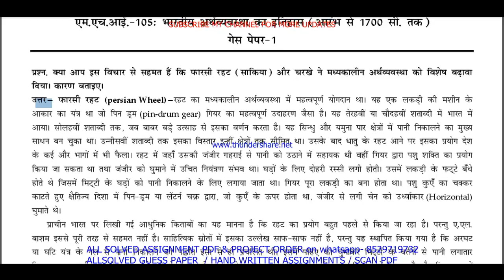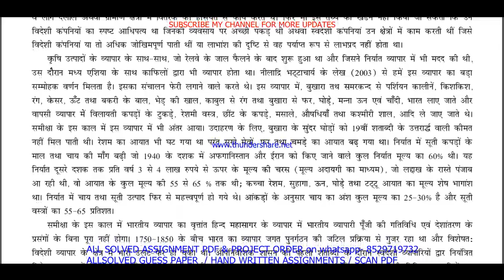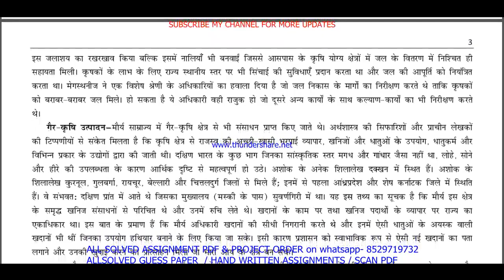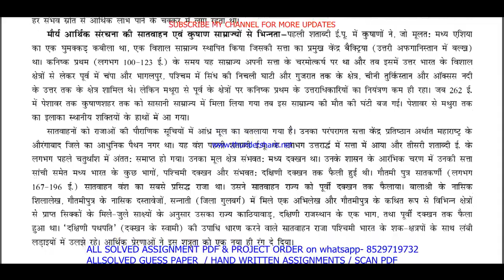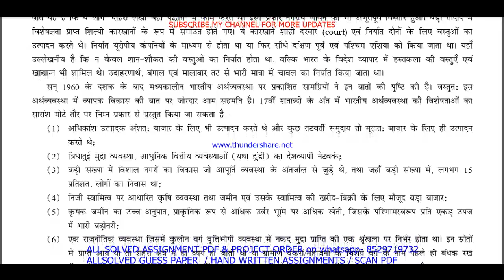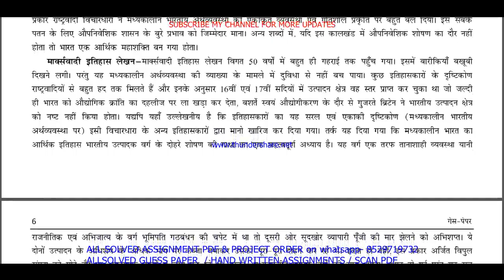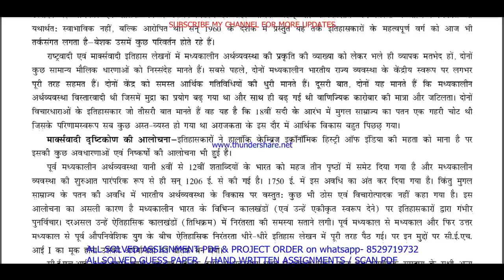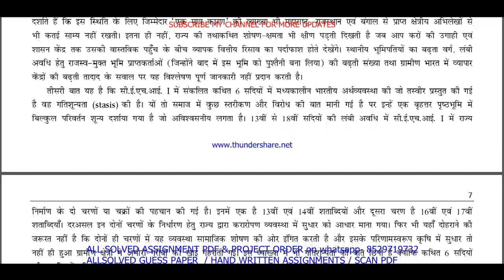MHI 105 important questions with answer in Hindi | mhi 105 Previous Year Question Paper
Master Your IGNOU MHI 105 Exam with Solved Previous Year Papers (Hindi Medium)
Feeling anxious about your IGNOU MHI 105 exam?
This video is your one-stop solution! Gain confidence by reviewing actual IGNOU MHI 105 question papers from previous years, completely solved and explained in Hindi.
In this video, you'll get:
• A comprehensive walkthrough of a past MHI 105 question paper
• IGNOU MHI 105 students appearing for their upcoming exams
Don't wait! Watch now and ace your IGNOU MHI 105 exam!
Plus, in the comments section below, you'll find:
• A community of fellow IGNOU MHI 105 students to connect and share doubts

Searchable keywords -

MHI 105 important questions with answer in Hindi,
mhi 105 Previous Year Question Paper,
mhi 105 important questions with answers,
mhi 105 previous year question paper in Hindi,
ignou ma history ( mahi ) previous year question paper,
mhi 105,
mhi 105 important questions in Hindi,
ignou mhi 105 previous question papers,
ignou mhi 105 important questions,
mhi 105 previous year question paper 2024,
mhi 105 previous year question paper with answers,

ignou mhi 105 important question,

mhi 105 previous year question paper solved Hindi,
mhi 105 previous year question paper Hindi,
mhi 105 study material,
mhi 105 important question with answer,
MHI 105 Previous Year Question Paper Solved in Hindi,
mhi 105 previous year question paper ignou,
mhi 105 previous year question paper solved,
mhi 105 previous year question paper Hindi medium,
mhi 105 question paper 2024,

mhi 105 suggestion questions,
mhi 105 question paper pdf download,
mhi 105 guess paper in Hindi,
ma history ( mahi ) study material,
mhi 105 question paper in Hindi,
ma history ( mahi ) previous year question paper in Hindi,
mhi 105 important questions for exam,

Other keywords
ma history ( mahi ) question paper in Hindi,
ignou ma history ( mahi ) question paper 2024,
ma history ( mahi ) important question,
ma history ( mahi ) question paper pdf download,
ignou ma history ( mahi ) guess paper in Hindi,
mhi 105 ignou,
mhi 105 sample paper in Hindi,
mhi 105 books in Hindi,
mhi 105 classes,
mhi 105 full class in Hindi important questions,
mhi 105 exam notes in Hindi,
mhi 105 guides in Hindi,
mhi 105 classes in Hindi,
mhi 105 in Hindi,
mhi 105 unit 1,
mhi 105 assignment,
mhi 105 assignment pdf,
mhi 105 chapter 1,
mhi 105 full class,
mhi 105 class unit in Hindi,
mhi 105 class unit in Hindi 2024,
mhi 105 full class in Hindi,
mhi 105 exam questions with answers,
mhi 105 exam solved question paper,
mhi 105,mhi 105 question paper,
mhi 105 class on important questions,
mhi 105 important questions with solution 2024,
mhi 105 full classes on important question,

# tags